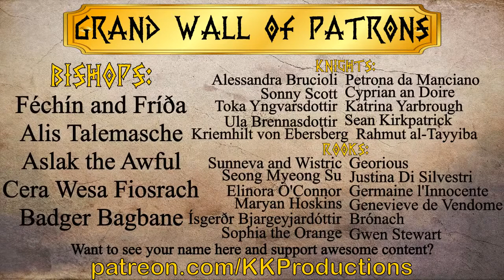Road to Retention: Interview with Archos Athelina Grey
We have talked about recruiting and how to get people interested in the SCA but we often neglect the conversation on how to keep them around in the years to come.

For this series the magnanimous Baroness Rahmut al-Tayyiba will be interviewing those of our society who have excelled at the skill of retention. Picking their brains about various techniques, the good, the bad, the outrageous.

For this episode our host will be joined by Archos Athelina Grey

Tune in to gather ideas, ask your questions, or just hear about our guests successes and failures within the topic.